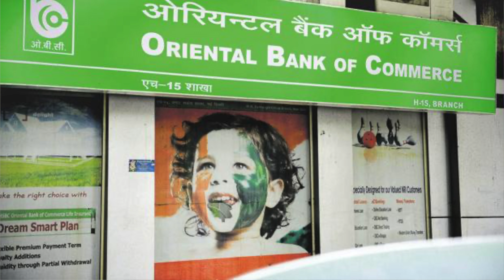LOCKDOWN | India | ESSENTIAL SERVICES | Things open during Lockdown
In this video , we are just trying to explain what actually LOCKDOWN is in a layman style.

Any corrections or suggestions by the viewers will be appreciated.

let's know what LOCKDOWN  actually is and not create any panic.